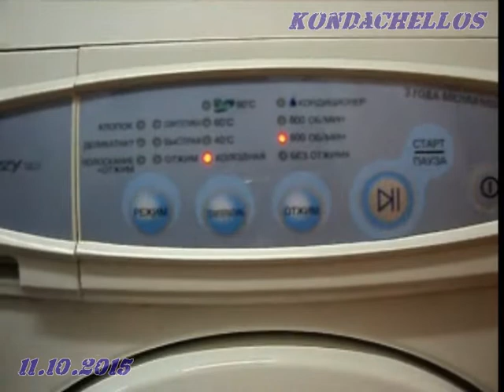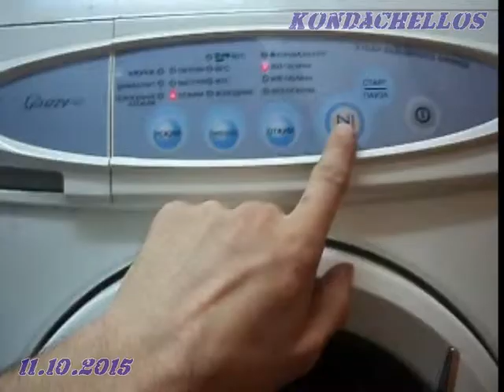А для чего покупать Calgon ?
Сломалась стиральная машина, работает как самолет на взлёте  ...
Загудел подшипник , пришлось разбирать на горячую сразу же после стирки  , то есть пока не остыл нагревательный  тэн . По телевизору твердят про какую то НАКИПЬ от которой ломается машина , но её там не было , а обнаружил я там следующее :
в складках резинки дверцы , на тэне  я обнаружил ни много ни мало ...частицы ткани , то есть ворсинки и их за 3 года накопилось пару ладошек .
Частички ткани налипли на вал и открыли сальник , а вода сделала своё дело с подшипником .
Пока в машинке присутствовала влага  и эта масса  была горячей , её можно быстро удалить руками , с тэна соскоблить массу деревянной лопаткой ,а вот уже на утро когда всё просохло эти ворсинки стали похоже на окоченевшую накипь . Вопрос:  -Зачем нам впихивают забугровую соду для воды , если они не хотят сделать цикличную фильтрацию  для сбора грязи во время стирки с выносным , заменяемым фильтром =живут от  продажи запчастей и бесполезной соды в воде с названием " Calgon "?